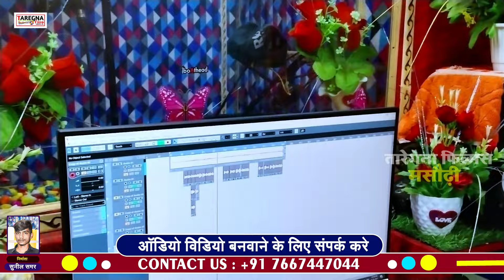फेसबुक प फोटूआ स्टोरी लगा दिहे गे जान। Gyan Ranjan Pandey Magahi Virel Sad Song।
►Album:- Facebook Pa Fotuaa Story Laga Dihe Ge Jaan
►Song:- Facebook Pa Fotuaa Story Laga Dihe Ge Jaan
►Singer:- Gyan Ranjan Pandey
►Lyrics:- Sunil Samar
►Mixing:- Sunil Samar
►Recording:- Taregna Recoding Studio Masaurhi
►Director:- Sunil Samar
►Video Director:-
►Dop:-
►Choreographer:-
►Camera Man:-
►Editor:- Sunil Samar
►Design:- Sachin Gfx
►Manager:- Royality Boy (Niraj Yadav)
►Lebal:- Taregna Films
►Digital Head:- Abhishek Anand
►Digital Partner:- AuxTone Music Pvt. Ltd

➤Copyright© : TAREGNA FILMS

[ HD] [HQ] One of the best Songs of Bhojpuri Must see , share to others and subscribes the channel "TAREGNA FILMS" for regular updates of best videos.this is very popular song in Bihar listener in all over world in this song.